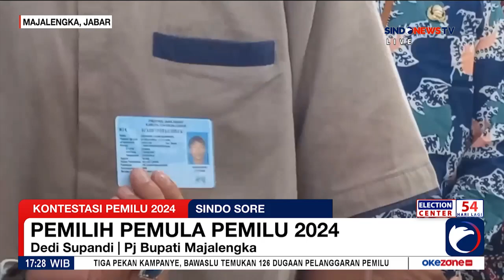HT Lantik Pengurus Majelis Dzikir Al-Ittihad Perindo: Berjuang untuk Kebaikan Bangsa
Ketua Umum Partai Persatuan Indonesia (Perindo) Hary Tanoesoedibjo (HT) melantik pengurus pusat Majelis Dzikir Al-Ittihad Perindo periode 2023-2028, Rabu (20/12/2023). Pelantikan tersebut dihadiri sejumlah tokoh ulama dan ribuan anggota majelis dari berbagai wilayah Jabodetabek dan Jawa Barat.